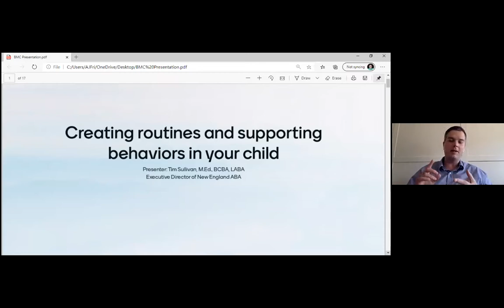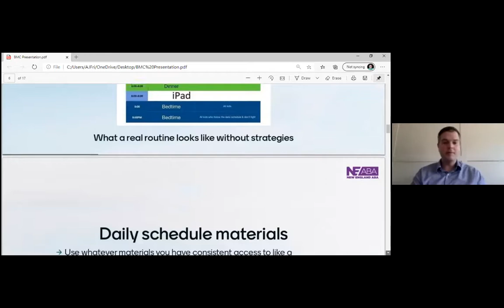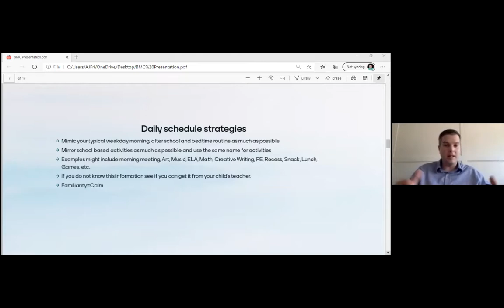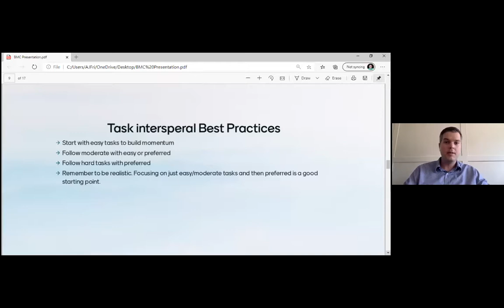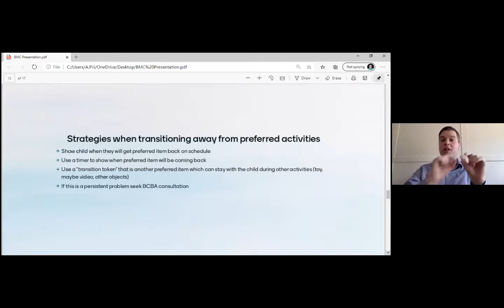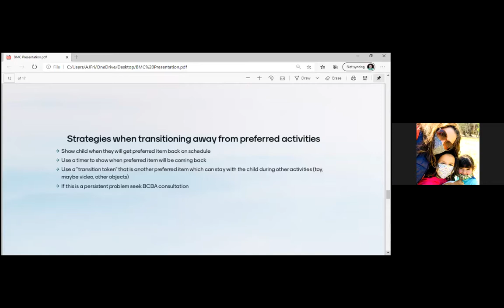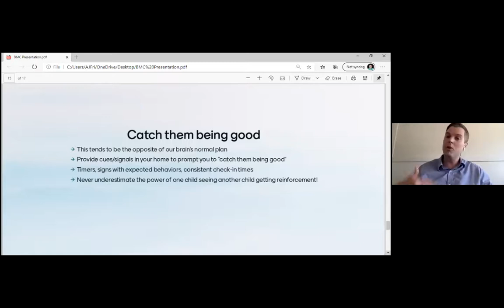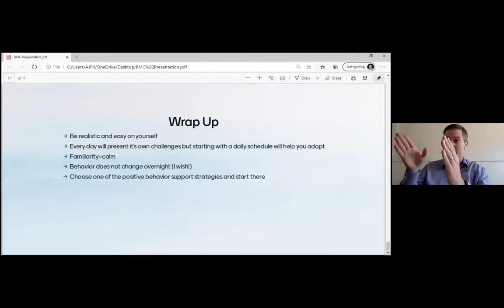Creating Routines and Supporting Behaviors during COVID